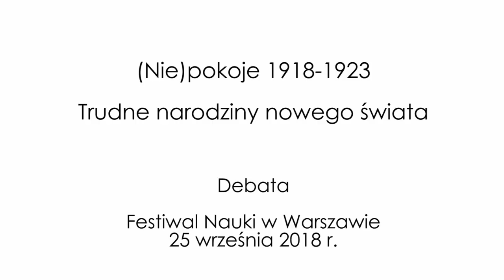(Nie)pokoje 1918-1923. Trudne narodziny nowego świata - Debata Festiwalu Nauki w Warszawie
Debata XXII Festiwalu Nauki w Warszawie z udziałem dr hab. Piotra Szlanty, dr Agnieszki Janiak - Jasińskiej, prof. Macieja Górnego, dr hab. Michała Leśniewskiego i dr hab. Tadeusza Rutkowskiego, 2 września 2018 [1h14min]

Koniec działań wojennych na froncie zachodnim w listopadzie 1918 r. nie przyniósł w Europie Południowo-Wschodniej i Południowej upragnionego pokoju. Na gruzach wielonarodowych imperiów rozpoczął się wówczas bolesny proces wykuwania się nowego ładu politycznego i społecznego. Powołując się na zasadę prawa narodów do samostanowienia, powstające oddolnie ośrodki władzy walczyły o poparcie społeczne i kontrolę nad terytorium, które uznawały za swoje.

W debacie udział wzięli:
Dr hab. Piotr Szlanta (prowadzenie, Instytut Historyczny, Uniwersytet Warszawski)
Dr Agnieszka Janiak – Jasińska (Instytut Historyczny, Uniwersytet Warszawski)
Prof. Maciej Górny (Niemiecki Instytut Historyczny w Warszawie, Instytut Historii Polskiej Akademii Nauk)
Dr hab. Michał Leśniewski (Instytut Historyczny, Uniwersytet Warszawski)
Dr hab. Tadeusz Rutkowski (Instytut Historyczny, Uniwersytet Warszawski)